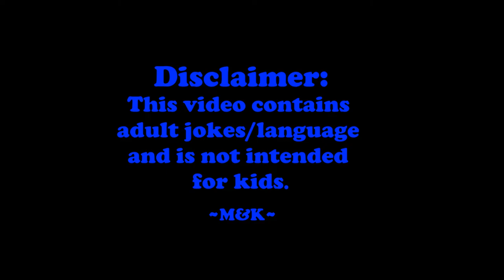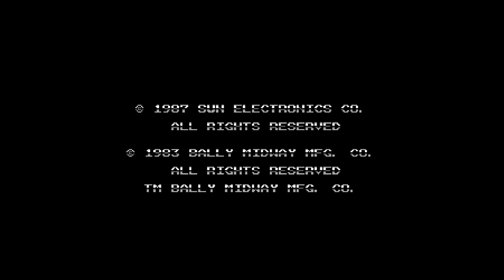WE'RE BACK! | Maggs & Kayla Play Spy Hunter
It's been awhile, eh? Please forgive us as we get back into the swing of things. Anyway- SPY HUNTER! A beloved game from the past that we just recently found out how to actually play. Maggs & Kayla both have their strategies of how best to go about playing, which one do you think works best?

Follow us, or suggest a game-